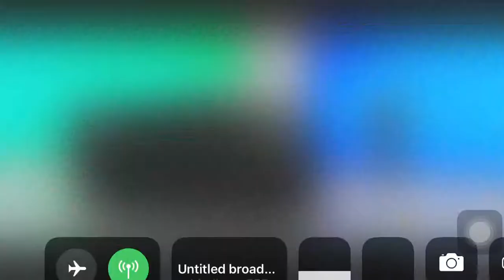Forza Horizon 4 - Racing